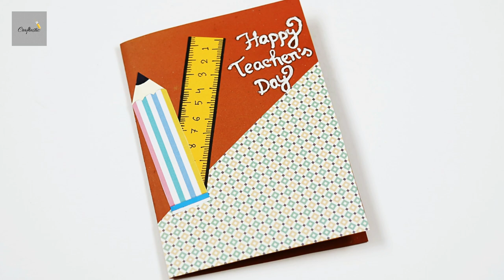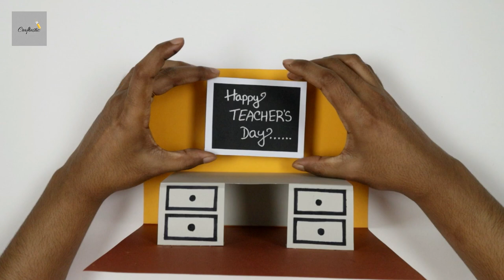DIY Teacher's Day Card | How to make Teacher's Day Pop Up Card | Handmade Cards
Hello friends, learn this  beautiful special pop up card for Teacher's day. Most special thing is when you open the card a table will pop up which is very interesting and match with teachers day theme. Make this card at home and give it to your favorite teacher. I am sure your teacher will love the idea. I tried to make this card in easy way. Hope you enjoy this video.

You will need :

* Cardstock paper
* Color paper
* Pattern paper
* Glitter pen

* DIY Teachers's Day Card | Handmade Teacher's Day Card Making Idea